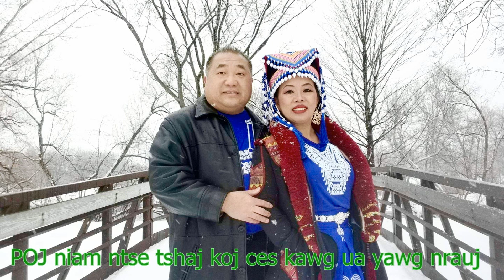POJ niam ntse tshaj koj ces kawg ua yawg nrauj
Welcome to the enthralling world of Hmoob Secret Story! This one-of-a-kind YouTube channel brings you an array of captivating stories narrated by an expert storyteller. Delving into the rich Hmong culture and traditions, the channel offers a unique blend of suspenseful ghost stories, hilarious anecdotes, heart-wrenching tales of love and betrayal, and inspiring life lessons. Get ready to embark on a rollercoaster of emotions, as our host unravels the mystery and allure of the Hmong community through their powerful narratives.

Hmong Secret Story is more than just a storytelling platform. It is a journey that bridges the gap between generations and cultures, transporting you into the heart of Hmong folklore. The channel features chilling ghost stories that will send shivers down your spine, narrated in a way that captures the essence of ancient Hmong supernatural beliefs. With their vivid imagery and spine-tingling suspense, these tales are sure to keep you on the edge of your seat.

But it's not all about the spooks and scares. Hmong Secret Story also serves up a healthy dose of laughter with its collection of funny stories. These light-hearted tales are the perfect antidote to the stresses of everyday life, providing a much-needed escape from the mundane. The anecdotes are relatable and will remind you of the importance of humor in our daily lives.

Hmong Secret Story does not shy away from exploring the darker side of human nature, delving into stories of people cheating on their partners. These gripping tales expose the intricacies of love, betrayal, and heartache, giving you a glimpse into the complexities of human relationships. Each story is a cautionary tale, teaching valuable lessons about trust and loyalty.

Finally, the channel offers a treasure trove of inspiring life stories that will resonate with viewers from all walks of life. These tales of resilience, hope, and personal growth remind us of the inherent strength within each of us. Hmong Secret Story is a testament to the power of storytelling, touching hearts and inspiring minds with each mesmerizing tale.

Join us on this incredible journey, as Hmong Secret Story brings to life the rich tapestry of Hmong culture and traditions through the art of storytelling. Be prepared to laugh, cry, and be inspired as you uncover the fascinating world of Hmong Secret Story.